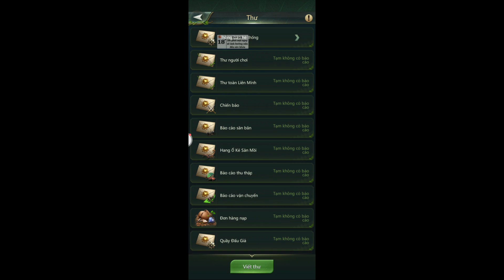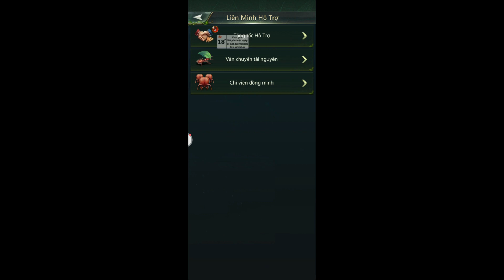taptap - Art Legion - Funtap